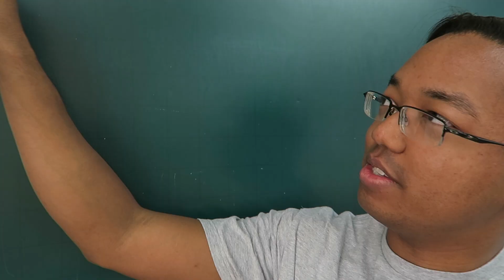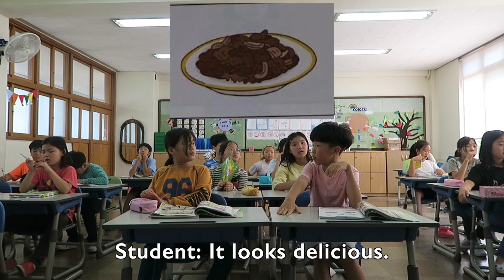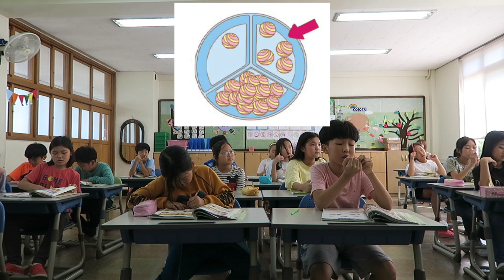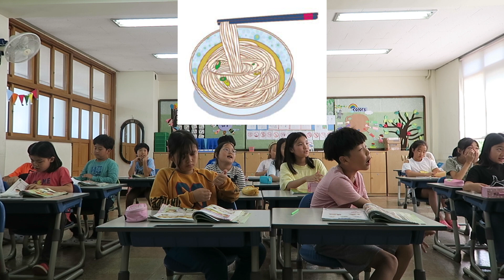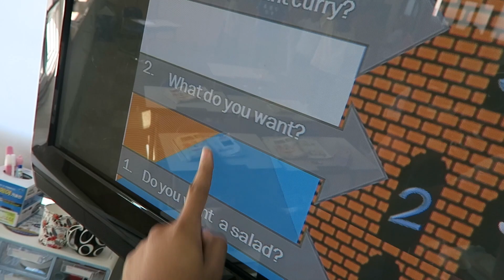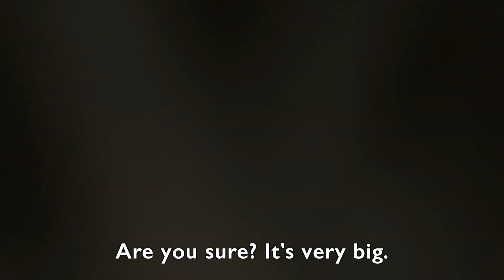A Day in My EPIK School (Part 2: 4th Grade Lesson) • 3.30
A day in my EPIK school life continues with a lesson for my 4th graders.  Join me in the classroom as I teach my students how to ask and answer, “What do you want?” in regards to food.  It’s my 2nd anniversary of teaching in Korea!